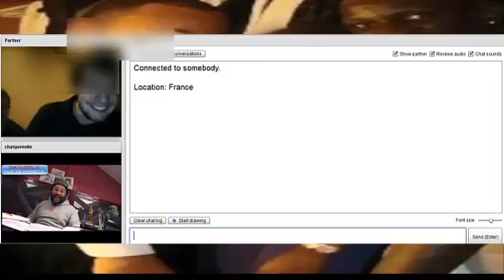Un défilé de quenelles sur CHATQUENELLE ( Chatroulette ) ( dieudonné quenelle sakho )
Un défilé de quenelles sur CHATQUENELLE ( Chatroulette ) ( dieudonné quenelle )
Un défilé de quenelles sur chatquenelle
 Retrouvez Nouveau spectacle : LE MUR à Paris et tout au long de l'année Au Théâtre de la Main d'Or 15 passage de la Main d'Or - 75011 Paris
Dieudonné - Le mur
02 décembre à jusqu'au 15 juin 2014
PARIS théâtre de la main d'or
à partir de juin 2013 les jeudi vendredi samedi
billetreducfnacticketnet
Dieudonné - Le mur
09 janvier à 20h30
Nantes
Zénith
fnacticketnet
Dieudonné - Le mur
10 janvier à 20h30
Tours
Vinci
fnacticketnet
Dieudonné - Le mur
11 janvier à 20h30
Orleans
Zénith
ticketnetfnac
Dieudonné - Le mur
17 janvier à 20h30
Chalons en Champagne
Capitole en Champagne
ticketnetfnac
Dieudonné - Le mur
18 janvier à 20h30
Nancy
Zénith
ticketnetfnac
Dieudonné - Le mur
19 janvier à 17h
Metz
Les Arènes
ticketnetfnac
Dieudonné - Le mur
25 janvier à 20h30
Limoges
Zénith
ticketnetfnac
Dieudonné - Le mur
26 janvier à 17h
Bordeaux
Patinoire
ticketnetfnac
Dieudonné - Le mur
02 février à 17h
Marseille
Le Silo
ticketnetfnac
Dieudonné - Le mur
21 février à 20h30
Avignon
Parc des expositions
ticketnetfnac
Dieudonné - Le mur
22 février à 20h30
Toulouse
Zénith
ticketnetfnac
Dieudonné - Le mur
13 mars à 20h30
Pau
Zénith
ticketnetfnac
Dieudonné - Le mur
14 mars à 20h30
Biarritz
Gare du Midi
ticketnetfnac
Dieudonné - Le mur
29 mars à 20h30
Douai
Gayant Expo
ticketnetfnac
Dieudonné - Le mur
30 mars à 17h
Valenciennes
Les Arènes
ticketnetfnac
Dieudonné - Le mur
05 avril à 20h30
Amiens
Zénith
ticketnetfnac
Dieudonné - Le mur
06 avril à 17h
Caen
Zénith
ticketnetfnac
Dieudonné - Le mur
11 avril à 20h30
Le Havre
Docks Oceane
ticketnetfnac
Dieudonné - Le mur
12 avril à 20h30
Rennes
Le Musikhall
ticketnetfnac
Dieudonné - Le mur
13 avril à 17h
Brest
Parc des expositions de Penfeld
ticketnetfnac
Dieudonné - Le mur
18 avril à 20h30
Strasbourg
Zenith
ticketnetfnac
Dieudonné - Le mur
20 avril à 17h
Macon
Le Spot
ticketnetfnac
Dieudonné - Le mur
26 avril à 20h30
Saint-Etienne
Zénith
ticketnetfnac
Dieudonné - Le mur
27 avril à 17h
Clermont ferrand
Zénith
ticketnetfnac
Dieudonné - Le mur
13 juin à 20h30
Lyon
Cité des Congrés/Amphi 3000
ticketnetFnac
Toutes les dates dans les galaxies environnantes
Dieudonné - Le mur
03 février à 20h
suisse - nyon
théâtre de marens 3,4,5 fevrier 2014